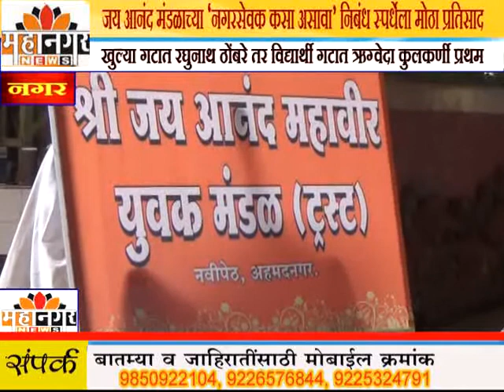महानगर न्यूज - जय आनंद मंडळाच्या नगरसेवक कसा असावा निबंध स्पर्धेला मोठा प्रतिसाद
खुल्या गटात रघुनाथ ठोंबरे तर विद्यार्थी गटात ऋग्वेदा कुलकर्णी यांना प्रथम क्रमांकाचे पारितोषिक